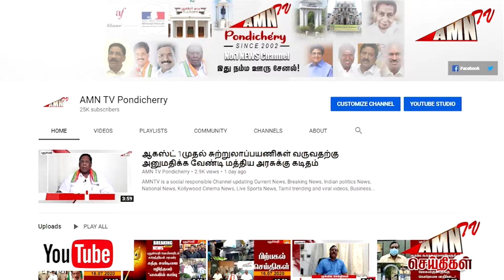உலகையே திகைக்க வைத்த புதுச்சேரி .!எதில் இந்த சாதனை தெரியுமா.? 2 - வது இடம் பிடித்து அசத்தல்